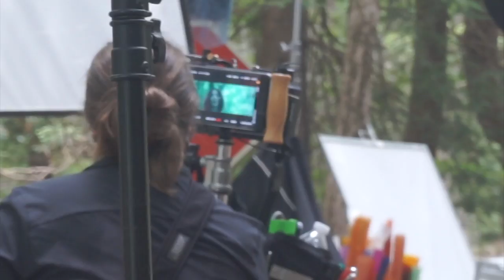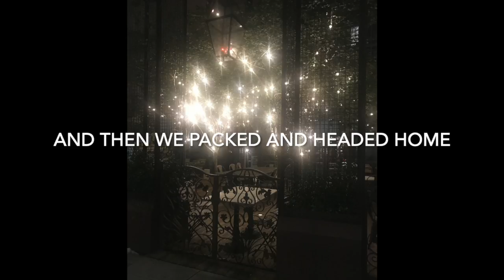Assisting a Celebrity -BTS music video shoot-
Work hard, play harder! My favorite life long motto. Watch the adventures of Hollywood Week and what it's like to assist a celeb!